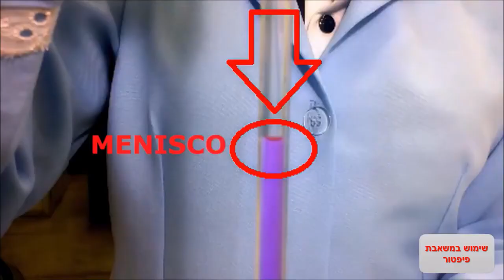שימוש בפיפטור משאבת יד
ביולוגיה היא הסוד של הטבע בעולם - בערוץ זה תוכלו לצפות במגוון רחב של נושאים מתחום עולם החיים - ביולוגיה. מוזמנים להינות ולתרום לסרטוני הערוץ.